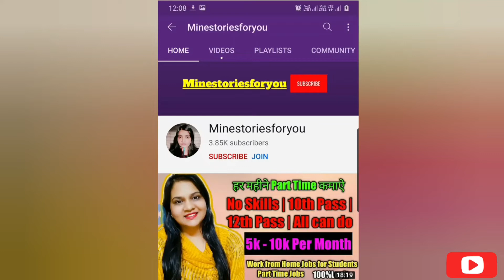Reality Of Work From home jobs| Truth about Work From Home jobs| Jobs for freshers | Online Teaching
In this Video I am gonna tell about Truth about Home online jobs and tutoring and also watch till end to understand how you can sustain longer in work from home jobs and part time jobs and also never feel bad about yourself if you are not able to get job but you should try and do hardwork to get longer earning jobs.

Freelance Jobs
Typing Jobs
Online Jobs
freshers jobs
typing jobs from home
10th pass jobs
12 th pass jobs
Freelance Jobs
Admin Jobs
Earn Good Income
Fresher Jobs
excellent income
freelancer
freelancer
Minestoriesforyou